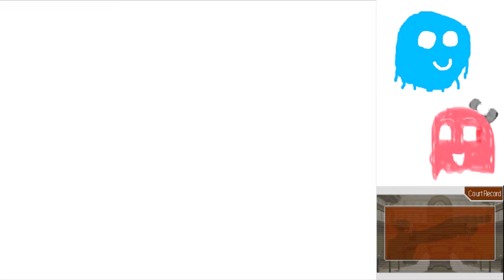Phoenix Wright Justice for All Part 35: A CRUEL PRESENT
And thus, the most intense trial begins, with a rather crazy start.